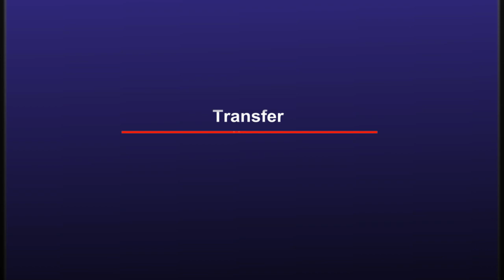Manchester United scouting 19-year-old midfielder Maurits Kjaergaard🔴🔴🔴